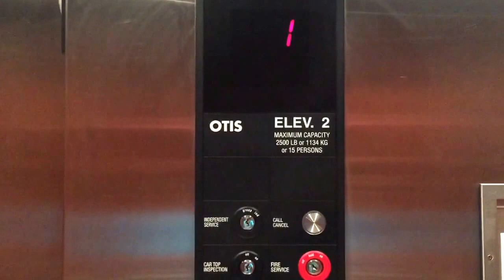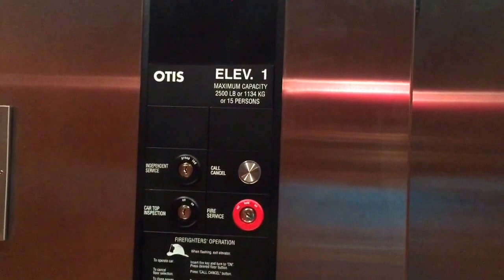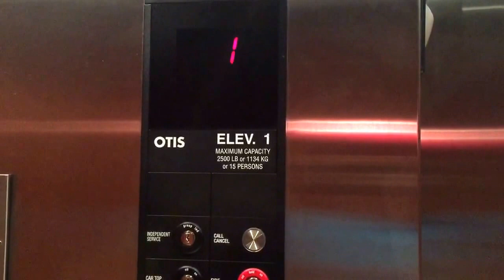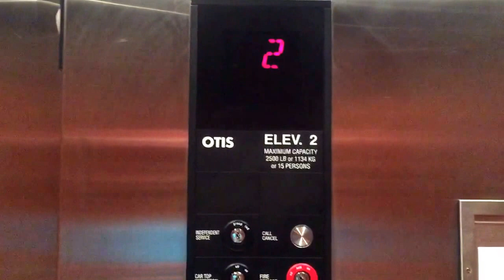AMAZING! Otis Series 6 Hydraulic Elevators @ Towne Square Offices, Temecula, CA